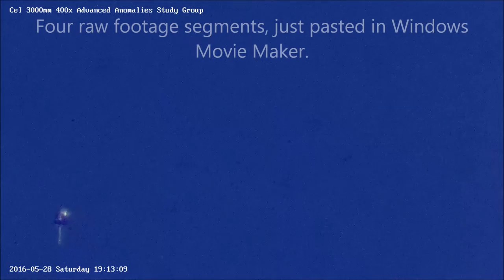Polymorphic, morphing cluster Anomaly 05/28/16 6:49pm-7:31pm EST.